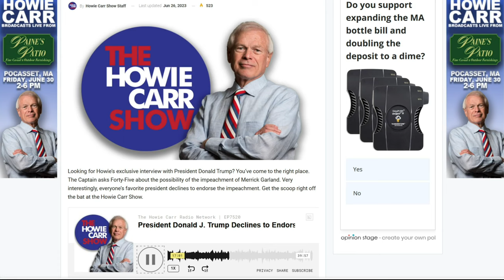Kennedy and Trump | They Like Each Other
June 26th, 2023. President Trump is asked about RFK Jr. on the Howie Carr show. At about the 15 min mark of the original audio show.